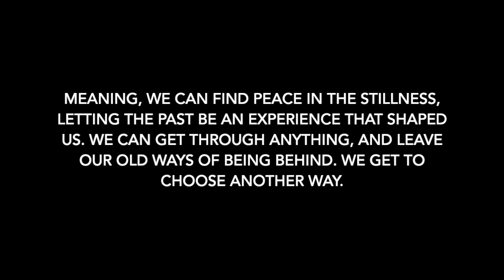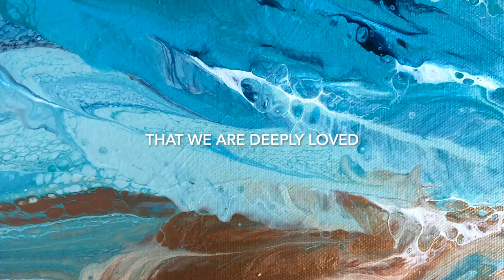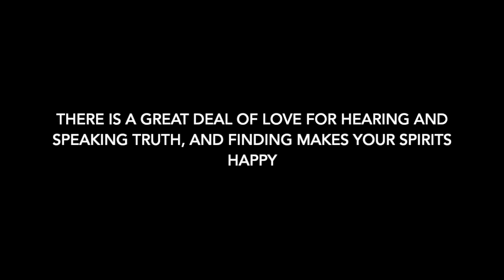Past the Breakers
Past the Breakers is a commissioned portrait created in 2020. It is 36x48 acrylic on gallery wrapped canvas.